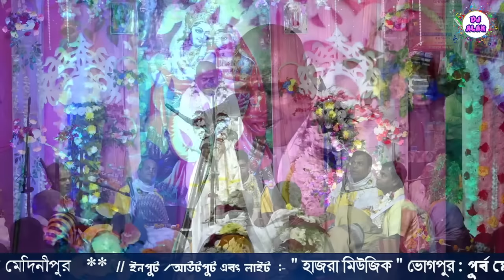Shyamsundar Das Kirtan Live .. (শ্যামসুন্দর দাস) ...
শ্রী শ্রী হরির লীলা সংকীর্তন মহাযজ্ঞ মহোৎসব : পরিচালনায় :- ভোগপুর বাজারের দোকানদার বৃন্দ ও উৎসাহী ভক্তবৃন্দ :: স্থান ;- ভোগপুর বাজার , পূর্ব মেদিনীপুর
Kirtan Live - ভোগপুর বাজার) Bhogpur Bazar Kirtan
Bhagwat Live - ভোগপুর বাজার
Dj Alak Live
 Kirtan Live
Bhogpur bazar Kirtan Live
Bhagbat Live
2022 Kirtan Live